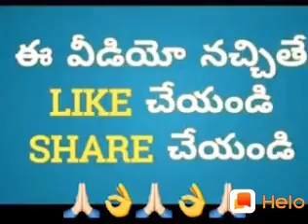If you want fallow any Deeksha then fallow these rules by Garikipatigaru- Telugu version